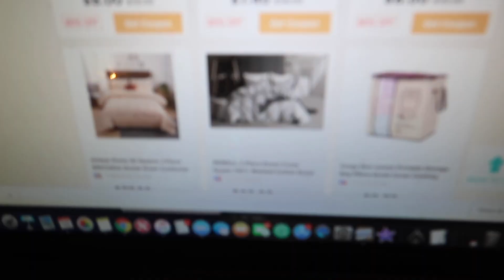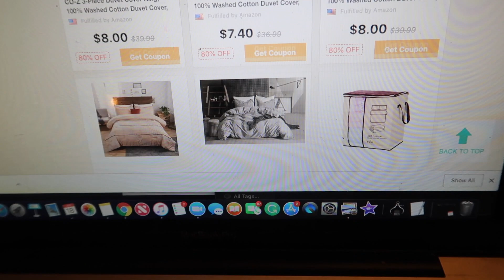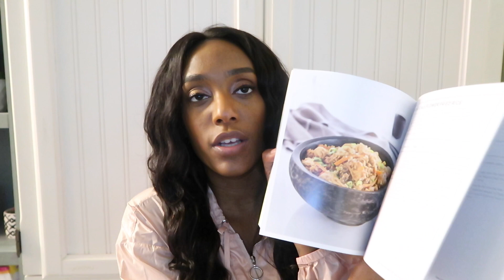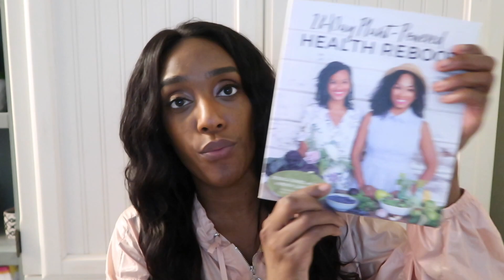Amazon Haul / My Amazon Favorites FT VIPON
SPONSORED